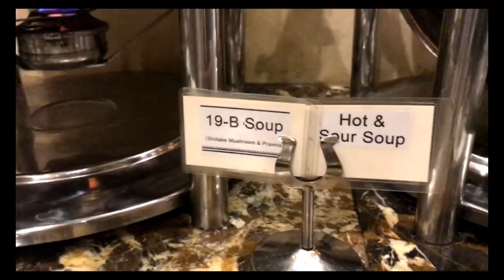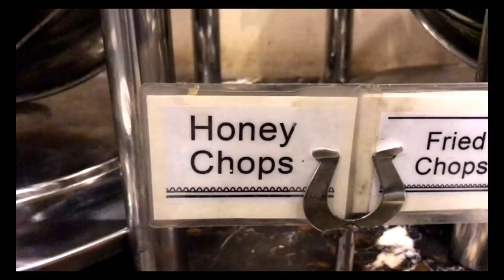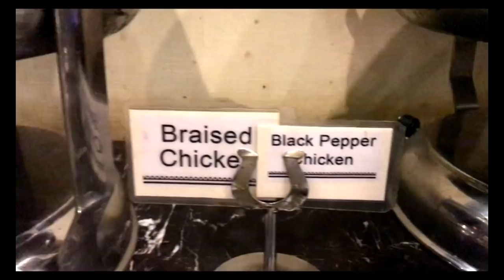Taipei Restaurant Hi-Tea Review | Variations By Anum Shafique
Hello,This is Anum Shafique from Variations. Here is the review of TAIPEI Restaurant Exclusive Hi-Tea.. I hope you will enjoy this video..
Happy Eating!